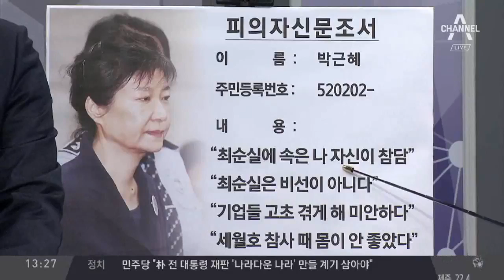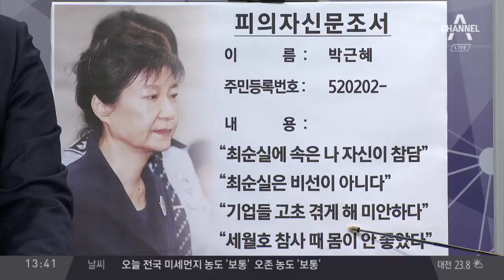달라진 노무현 추도식…돗자리 깔고 막걸리 마시기도 / 추모객 "추도식이 아니라 축제 보는 것 같다"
돗자리 펴고 막걸리… '박치' 대통령까지?
자리 못 잡은 추모객, 돗자리 깔고 앉아 참석
노무현 추도식 좌석, 시작 3시간 전부터 '빼곡'
추모객 "추도식이 아니라 축제 보는 것 같다"
추모객 "盧 지키지 못한 죄책감 씻은 것 같다"
盧 추도식, 돗자리 깔고 막걸리 마시기도
검은색 정장 추도객 드물고 대부분 나들이 차림
노무현 추모식 '축제 분위기'는 文 당선 효과?